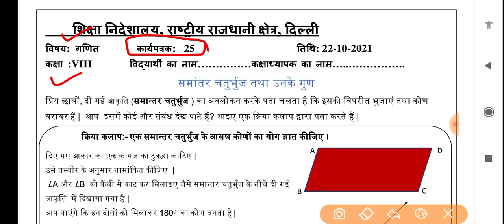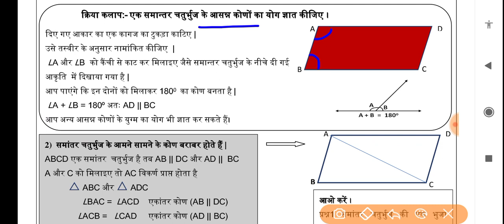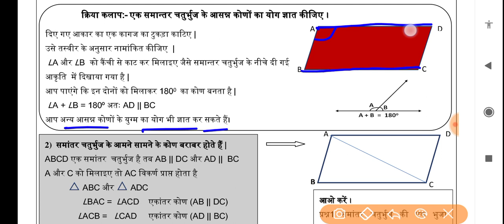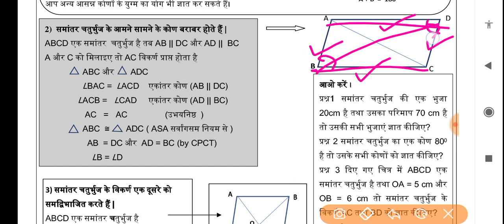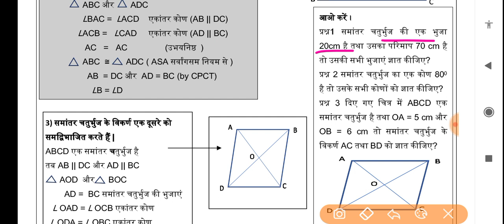worksheet 25 Maths Class 8(22/10/21)Hindi medium/worksheet 25 maths Class8/Class8 mathsworksheet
maths worksheet 25 Class8(22/10/21)Hindi medium/worksheet 25 maths Class8/Class8 mathsworksheet